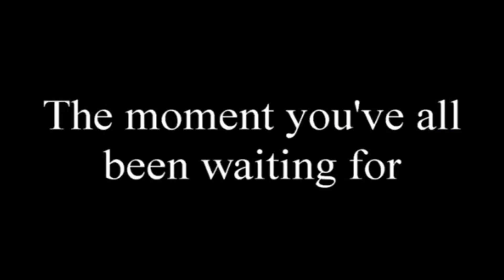Flipping Everyday Items Trick Shots | AllWeDoIsFun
Watch this amazing video where we flip random objects!!!